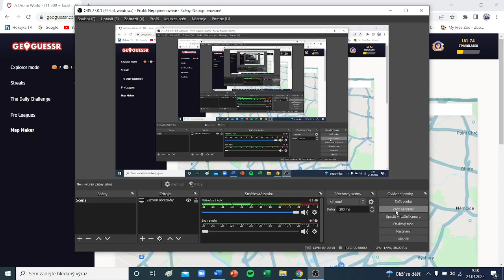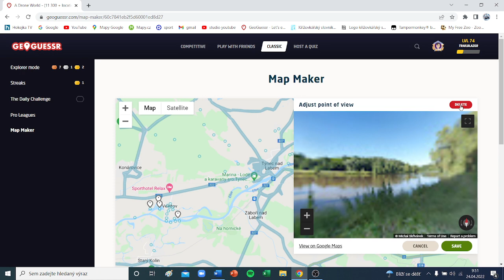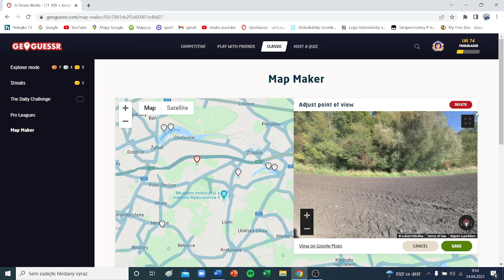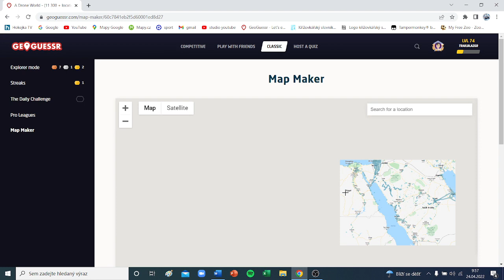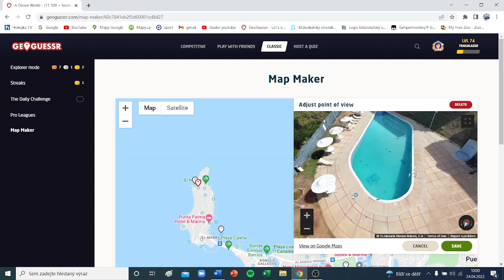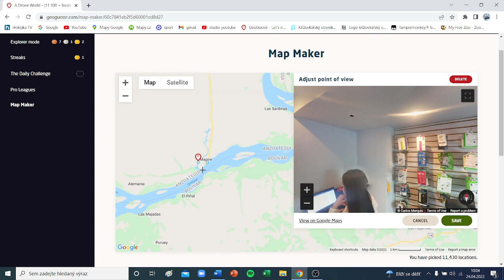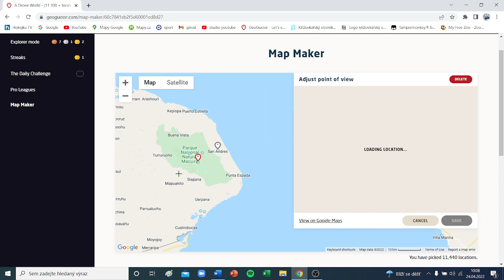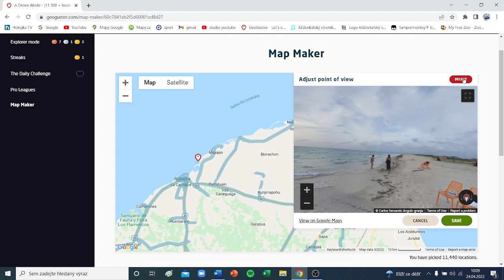vyrábím mapu v geoguessru